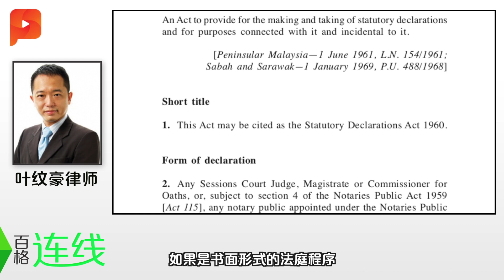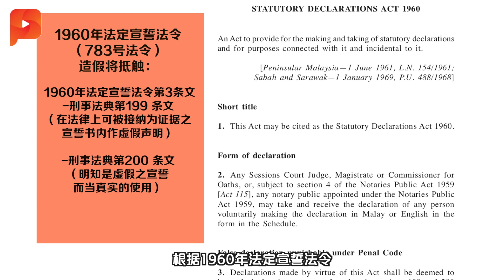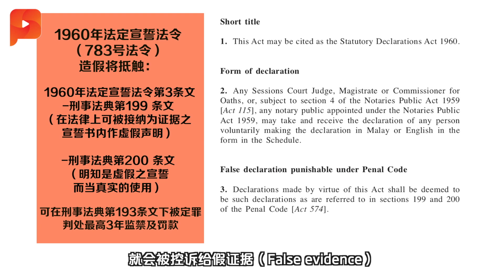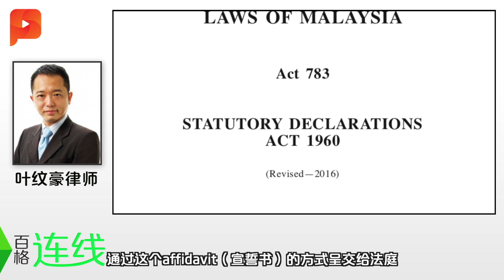法定宣誓书是什么？发表不符事实会被对付？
一个人做了法定声明后，到底背负着什么责任？
一份法定宣誓书，究竟具有多大的法律约束力呢？